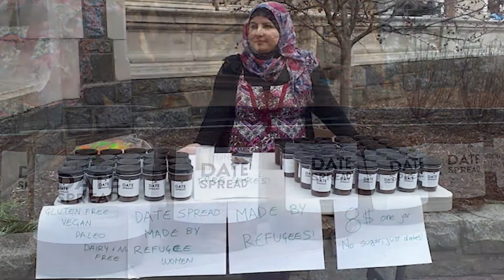Stories to Savor: Dafero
Meet Lina Zdruli, founder and CEO of healthy snacks company, Dafero.  Hear how her personal health journey along with a mission to help at-risk women inspired her to create the delicious and decadent treats of Dafero.

Learn more about Dafero at storiedfoods.com.